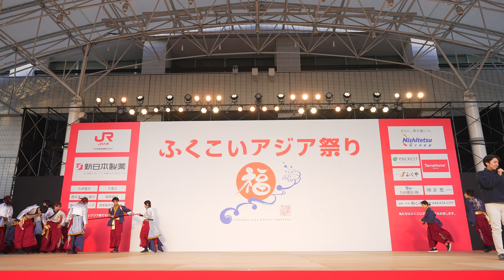[4K] 九州看護福祉大学 飛羽隊 ふくこいアジア祭り2023 日曜日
2023年11月19日(日)
ふくこいアジア祭り
FUKUKOI ASIA DANCE CARNIVAL
市役所ふれあい広場
メインステージ